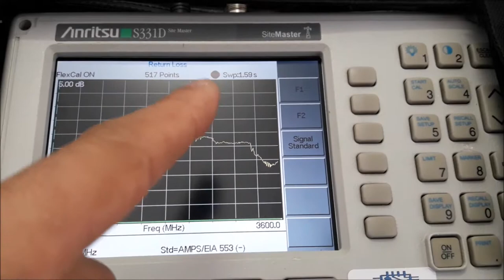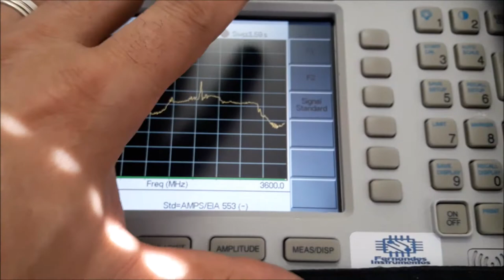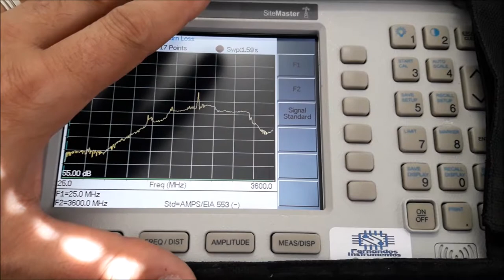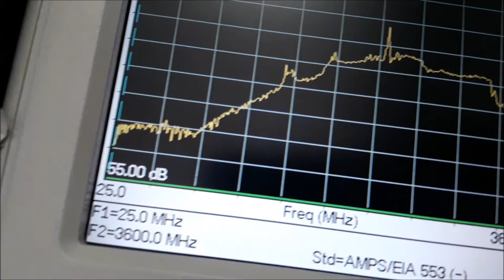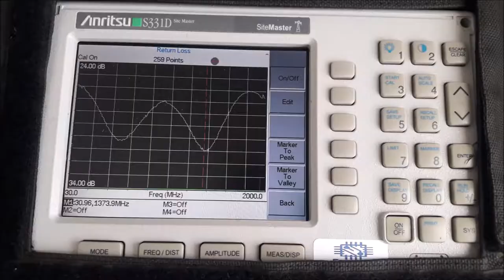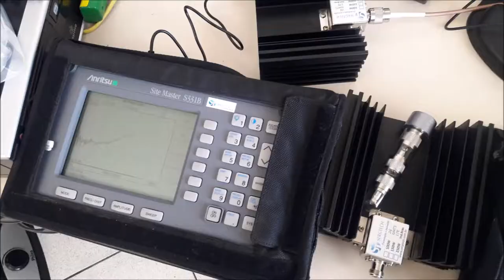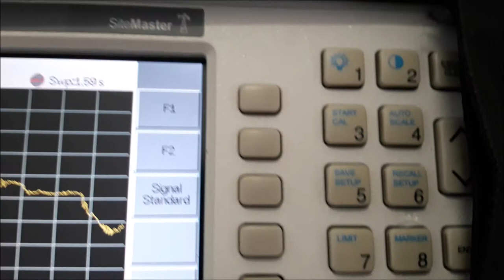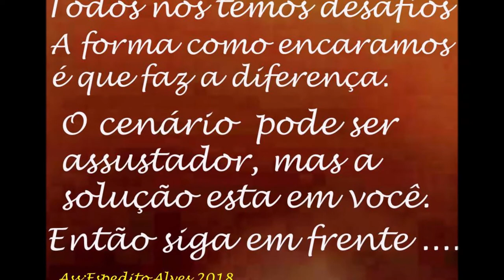LOAD DAMMY CARGAS DE 50OHM ATÉ 20W 18GHZ PRECISÃO SERGTECH SERGTECENGENHARIA SERGTECH SERGTEC